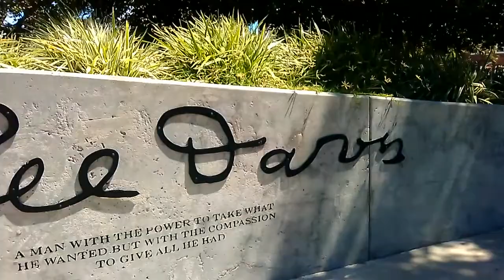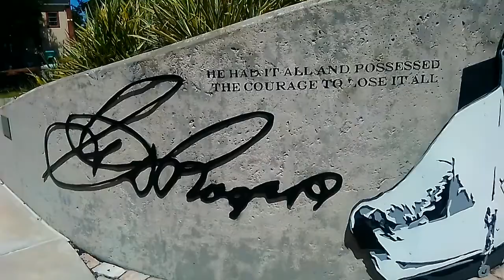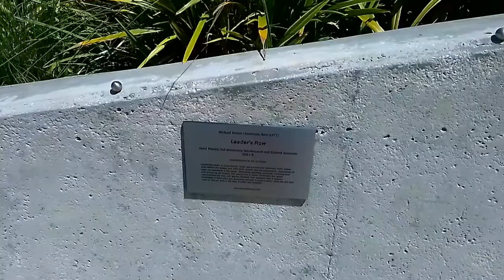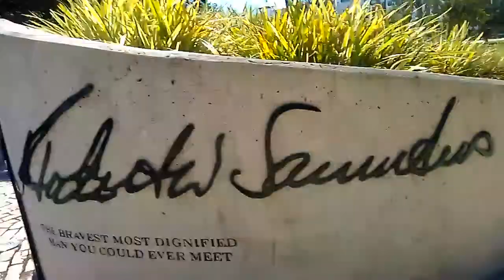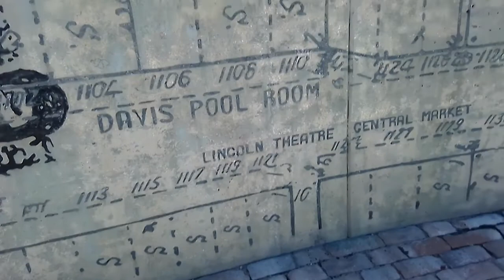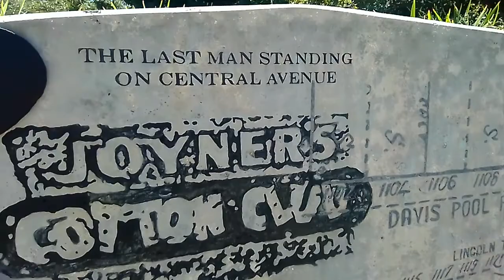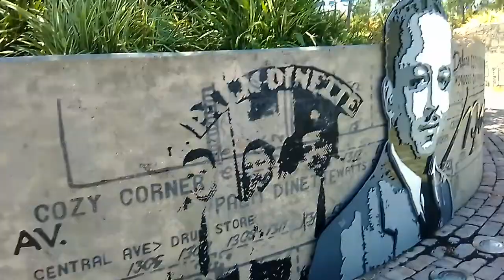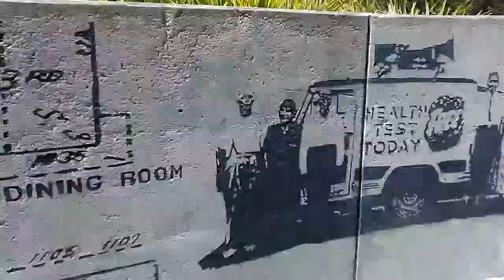THE LEADERS WALL!! YALL MUST WATCH THIS!! 😲😱💪💗💯history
Hello my beautiful amazing butterflies 🦋🦋🦋! Y'all please watch this video! I had a blast in this park! I honestly didn't even know about this awesome wall until I literally just walked up on it! It is absolutely encouraging! I hope you all like it also.